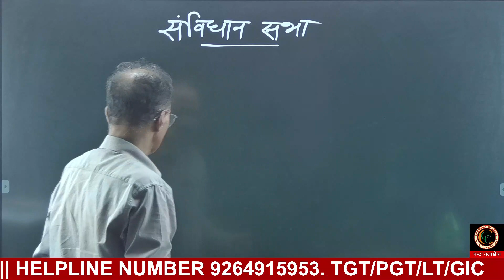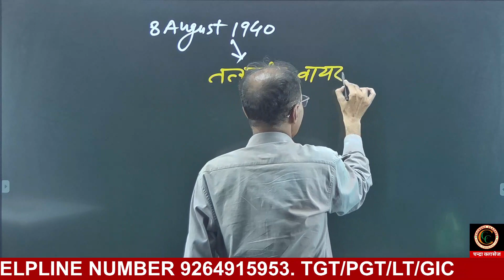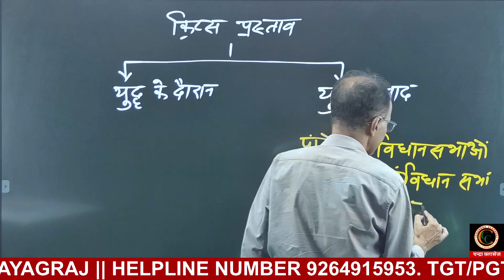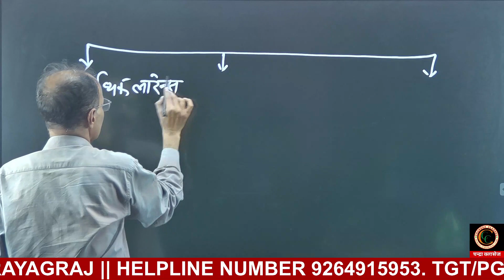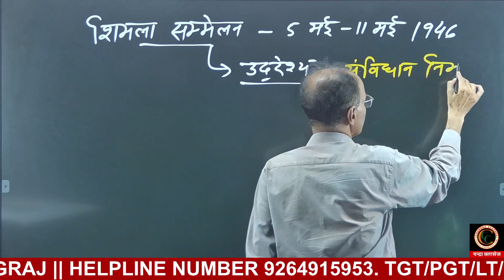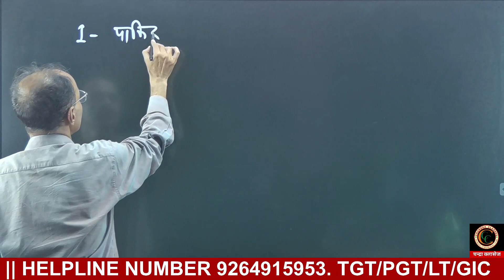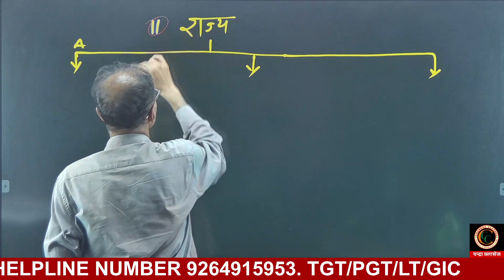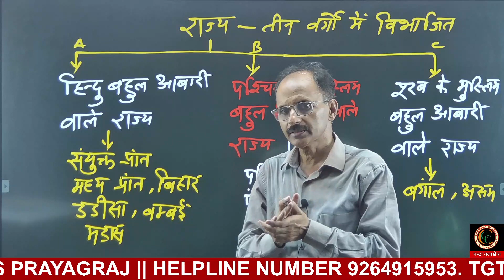CHANDRA CLASSES PRAYAGRAJ || Political Science,भारतीय संविधान सभा || I.K.Tripathi Sir